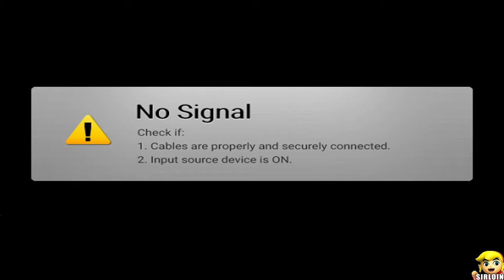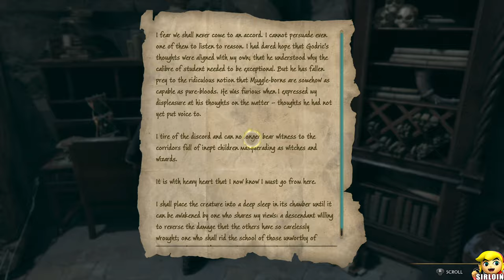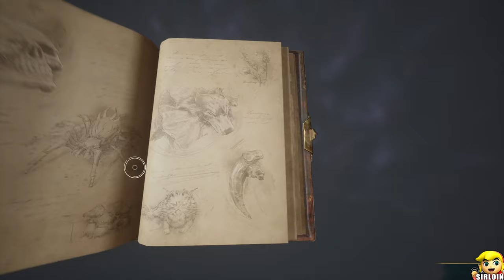Hogwarts Legacy - The Ending - Full Game Walkthrough Part 02 [4K60FPS] PS5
Hogwarts Legacy Full Game Walkthrough
Hogwarts Legacy Full Game Walkthrough Part 02

4K/60FPS/Walkthrough